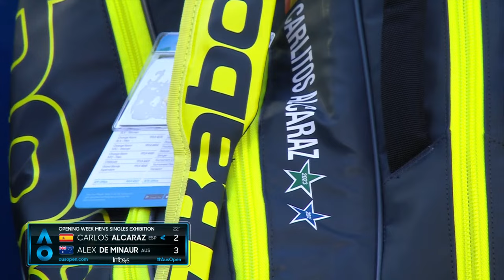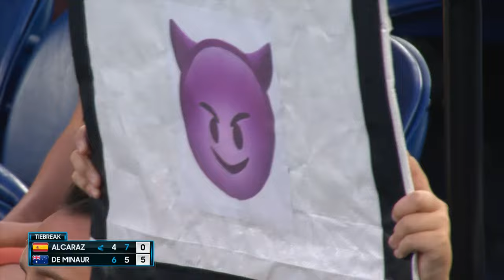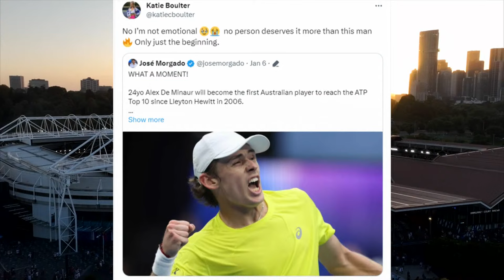LIVE | Carlos Alcaraz v Alex De Minaur Charity Match | Opening Week | Australian Open 2024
Join us LIVE for a charity match between Carlos Alcaraz and Alex de Minaur in the opening week of the Australian Open 2024.

Welcome to the official Australian Open TV YouTube channel. The Australian Open 2024 main draw runs from 14-28 January in Melbourne. The tournament takes place for the 112th time and is the first Grand Slam of the year. Novak Djokovic is the men’s singles reigning champion and Aryna Sabalenka is the women’s singles reigning champion. The tournament takes place on 25 hard courts, including Rod Laver Arena, John Cain Arena and Margaret Court Arena. Look out for highlights, press conferences, memorable moments and much more!